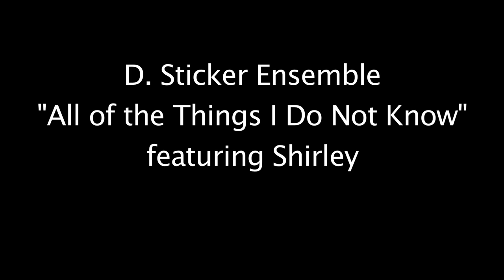D. Sticker Ensemble - All of the Things I Do Not Know (featuring Shirley)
New HD Version: A video of "All of the Things I Do Not Know" by D. Sticker Ensemble, featuring Shirley on vocals.

"All Of The Things I Do Not Know" LYRICS:
Is there a combination locking all your secrets in a dream?
Is there a clown who's had its way with all the pros of misery?

Is there a laundry mat with plastic plants and Spanish TV on?
Is there a chrome cap dipped in seaweed sap, posing as a pawn?

Is there a camel on a hill top with a cigarette that bleeds?
Is there a condom in your playground, or a prozac in your tea?

Is there an understanding somewhere, eating wholesome yellow snacks?
Is the a moustache spanking numbers on a rainbow just for laughs?

Is there a diplomatic mission on its way to Alderon?
Is there a prison pod shot into space from Planet Liberon?

Is there insurance on your trolley car of constant casualties?
Is there a letter in my mailbox, with a syndrome just for me?

      And of all of these things?  I do not know.
      But it's a chance to sing and a chance to grow.
      So pardon me while I sing, dee dee dee dee dee dee...

Is there a statue made from bacon fat, with green gumballs for eye's?
Is there an oxygenic mask that your body wears inside?

Is there a voyeur in your eyeball with a fetish for panty's?
Is there a uniform that suggests individuality?

Is there a vitamin that's chewable for supplementing sass?
Is there a casket with the contours of a ladel spilling gas?

Is there a whale song in your pants, that sings of crippled tangerines?
Is there a clipboard on a scientist, discovering what I need?

Is there a baby that will burst in flames, when it starts to cry?
Is there a lacquer thinner thick enough for bathing in a sty?

Is there a lock of candy sandwich with some fosil's for it's teeth?
Is there an Elvis eating doctor, partial to your noodle ring?

Is there a pogo stick with fingerprints, inside your creepy drawers?